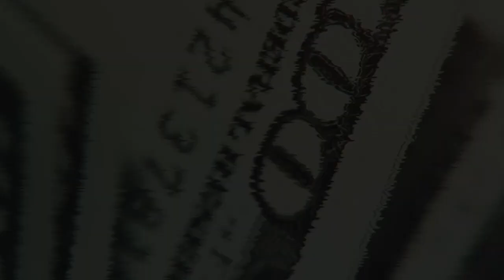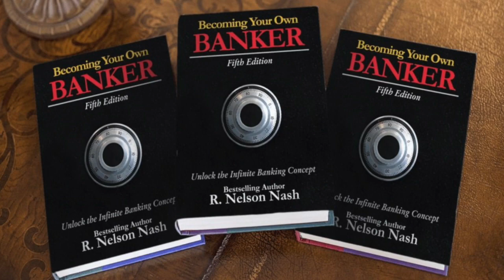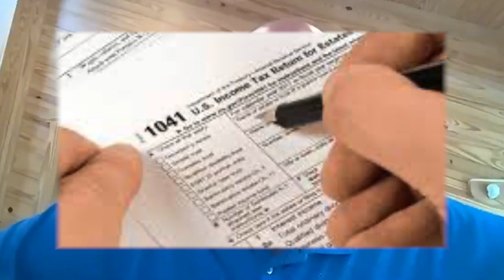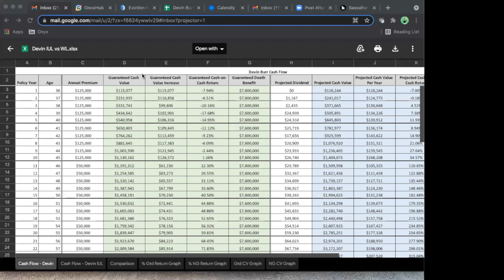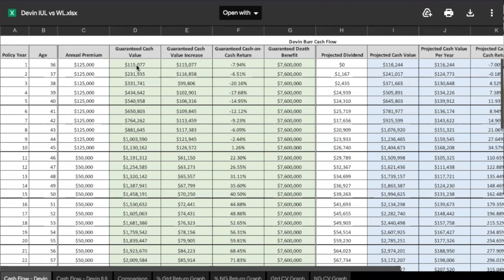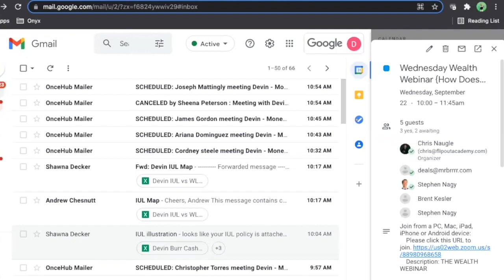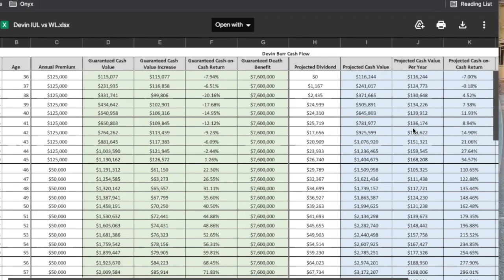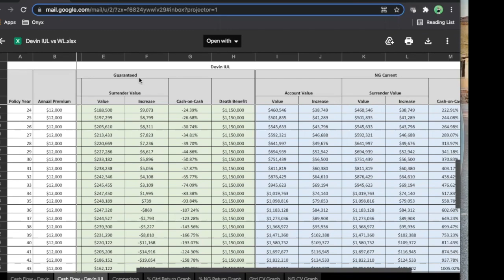Indexed Universal Indexed Universal Life Insurance (IUL) vs Whole Life Insurance Which Is BETTER?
Today Brent and Devin take a look at both of Devin's policies, his Whole Life Infinite Banking and his Indexed Universal Life. That's right, our man Devin personally has both, and he shares which one he uses most, and for what purposes, and there's a lot of question and answer towards the end of the video. We try to remain open and unbiased and we can't thank Devin enough for sharing his first hand experience in both buckets.

To get started with your own Banking Policy, just like the wealthy do! Follow these next steps:

And keep up with us every week on our Live webinars for more conversations like this, and as a BONUS get our newest mini ebook instantly upon signing up! (digital download)